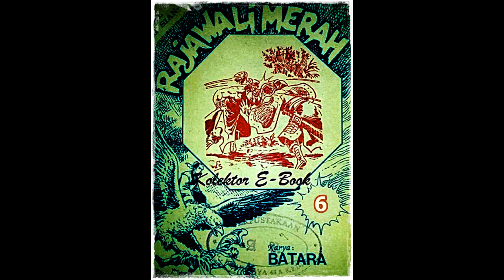Seri Cerita Silat Rajawali Merah Jilid 6